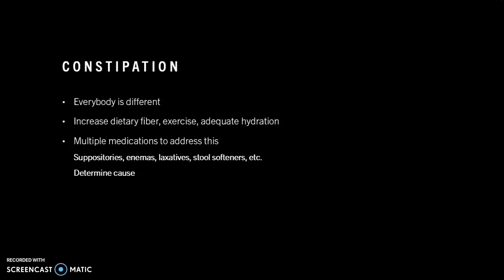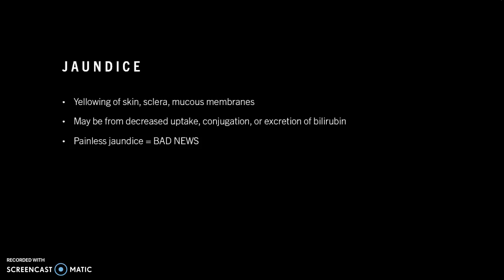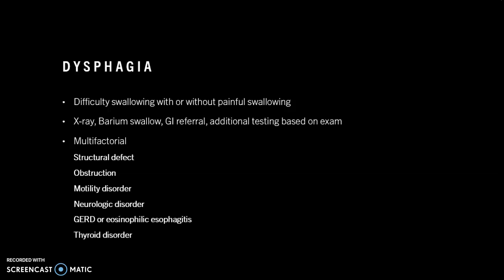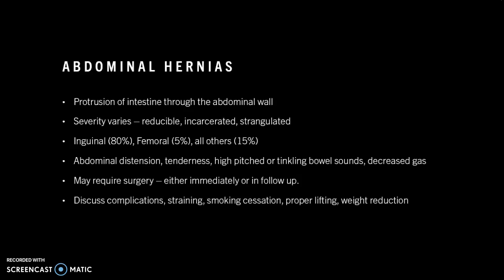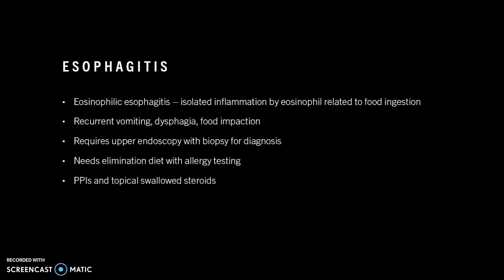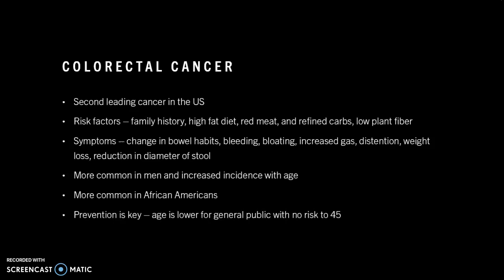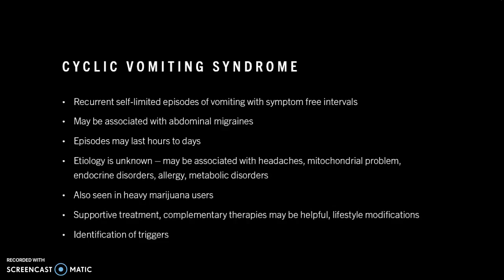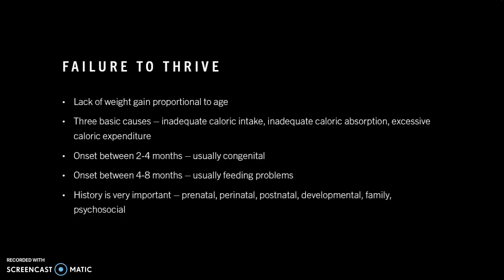Module 3 - Chronic GI Disorders